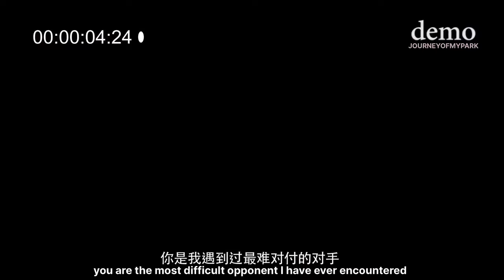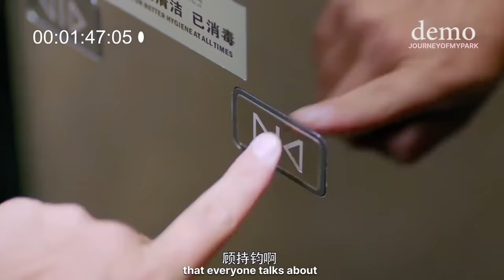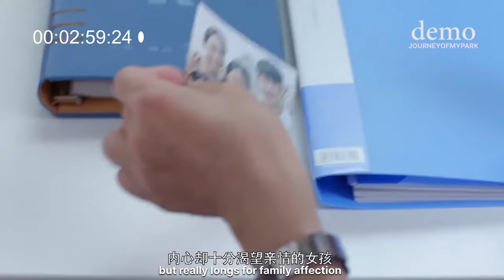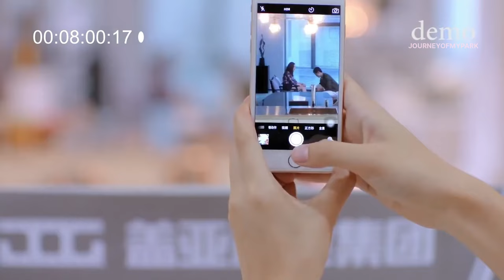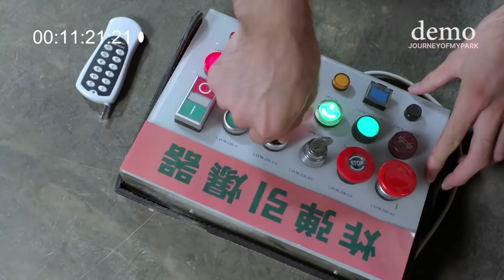[Eng sub] Castle in the Time 时光之城 trailer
'Castle in the Time' trailer (Eng sub)

This drama is adapted from the novel 'Castle in the Time' by Jiao Jiao and will be broadcast on LaLa TV (Japan) on December 27, 2023 ❤️

Park Min Young as Xu Zhen🐰 She is a college student majoring in paleontology who is bright and optimistic and doesn't easily give up🫶🏻

In order to patch things up between her mother and her ailing father, she applies for a job at Gaiya Entertainment where her mother works as a Director and accidentally witnesses Gu Chijun getting coldly rejected by his ex-girlfriend yet again. In order to protect his huge and heavily-bruised ego, Gu Chijun does everything in his power to force Xu Zhen out so that she'll never have a chance to expose what happened to him. She wins him over instead and becomes his personal assistant. However, Xu Zhen also learns about a conspiracy within the firm and finds that she may be in danger.